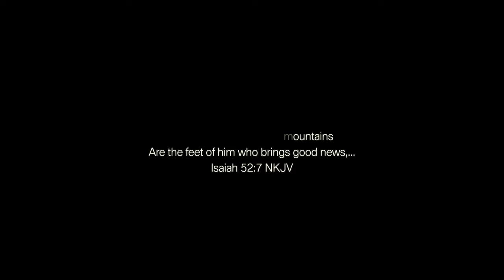डाँडा काँडा || Christmas Song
Music & Lyrics: Shalom Kabo
Vocals: Bigyan Baraily
Lead/Rhy Guitar: Shalom Kabo
Lead Guitar: Aaron Chettri
Keyboards & Melody Horn: Rev Mathias Subba
Drums: Alon Subba
Bass: Stephen Lepcha
Flute: Lawan Sundas

Direction: Panu Lucksom
Videography: Abhishek Subba
Ashish Rai
Photography: Mohan Bhusal
Drone Camera: Ashish Rai

Audio Recording: Stephen Lepcha
Mix & Master: Panu Lucksom

Post Production Video: Panu Lucksom

Location/Stock Footage
Kamzer Danda, Kalimpong District, India
Resambari Mission Compound, Kalimpong, India
Sing Gompa, Langtang, Nepal
Pasgaon, Lamjung, Nepal
Tara Hill Top, Siklis, Nepal
Relli Ground, Relli, Kalimpong, India
Tirpai Road, Dr Graham's Homes, Kalimpong, India

Prashant Pariyar, Mint Studio, Kathmandu
Dara Production, Kalimpong
Eld N H Subba, Eld Sylvanus Subba & Family
And all the Resambari Families who helped us in the shoot.